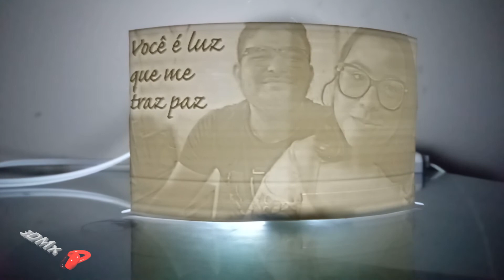Lithophane foto impressão 3D luminária com lâmapda LED impressa no filamento PLA branco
Encomende já sua luminária com lithophane, podemos fazer com qualquer foto que você queira guardar de recordação, aquele momento especial registrado em uma fotografia sua feita através de uma arte antiga e adaptada à tecnologia de ponta, que é a impressão 3D.